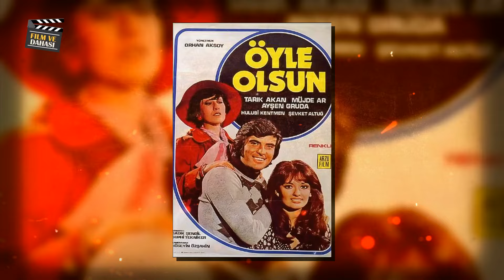ABLASI MÜJDE AR'ın gölgesinde yeşermeye çalışan MEHTAP AR'ın hayat hikayesi..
Mehtap Ar, 6 Nisan 1956'da İstanbul'da doğmuş oyuncu ve tiyatro sanatçısıdır. Söz yazarı Aysel Gürel ile Tercüman gazetesi muhabirlerinden Vedat Akın'ın ikinci kızları olarak 6 Nisan 1956'da İstanbul'da doğdu. Kendisi gibi oyuncu olan ablası Müjde Ar henüz üç yaşındayken Gürel ile Akın çifti boşandı. Ayrıldıklarında Mehtap Ar'a hamile olan Aysel Gürel'in işleri sebebiyle Mehtap Ar, ablası Müjde Ar ile birlikte dedesinin yanında büyüdü. Oyunculuğa Lale Oraloğlu Tiyatrosu'nda başladı. Daha sonra Nejat Uygur ve Tevfik Gelenbe tiyatrolarında oyunculuğa devam etti. Tiyatronun dışında sinema filmlerinde figüranlık yaptı. Sinema kariyerine 1974 yılı yapımı Ayrı Dünyalar filmi ile başladı. 1980 yapımı, başrolde Kemal Sunal'ın yer aldığı Devlet Kuşu filminde "Hülya" karakterini canlandırdı. Kariyerinde 50'den fazla sinema filmi ve dizide rol aldı. Ar, ilk evliliğini henüz 17 yaşında iken kendisi gibi bir tiyatro oyuncusu ile yaptı ve kısa bir süre sonra boşandı. Arif Kocabıyık ile olan ikinci evliliğinden "Söz Ar" adında bir oğlu oldu. 2017'de, annesi Aysel Gürel'in bestelediği ve Sezen Aksu'nun seslendirdiği Sen Ağlama şarkısının İGDAŞ'ın telefonda bekleme müziği olarak izinsiz kullandığı gerekçesi ile dava açtı. Eserin yüzde 25'lik kısmının hak sahibi olan Ar'ı haklı bulan mahkeme, İGDAŞ'ı 20 bin lira maddi, 3 bin lira manevi tazminatın 10 Şubat 2005 tarihinden itibaren işleyecek yasal faiziyle birlikte Mehtap Ar'a ödemesine hükmetti. 5 Milyoncuk Borç Verir misin, Ateş Böceği, Amigo Hüsnü, Nerde Beleş Orda Yerleş, Devlet Kuşu, Görgüsüzler, Gırgıriye'de Cümbüş, Karılar Koğuşu gibi önemli filmlerde, Kemal Sunal, Kadir İnanır, Cüneyt Arkın, Tarık Akan, Müjdat Gezen, İlyas Salman, Şener Şen gibi usta aktörlerle kamera karşısına geçti. 10 Nisan 2021'de akciğer kanseri tedavisi gördüğü Topkapı'daki Koç Üniversitesi Hastanesi'nde çoklu organ yetmezliği nedeniyle 65 yaşında hayatını kaybetti. 12 Nisan 2021'de Zincirlikuyu Camiinde kılınan cenaze namazının ardından Zincirlikuyu Mezarlığı'na annesi Aysel Gürel'in yanına defnedildi.

Ahmet Sezerel: Kimsenin Rol Vermediği, "Çaresizlikten Meyhaneci Oldum" Diyen Adamın Hikayesi.

 • Kimsenin Rol Vermediği, "Çaresizlikte...

Bizi buralardan da takip edebilirsiniz...